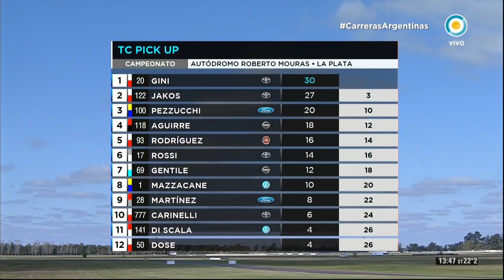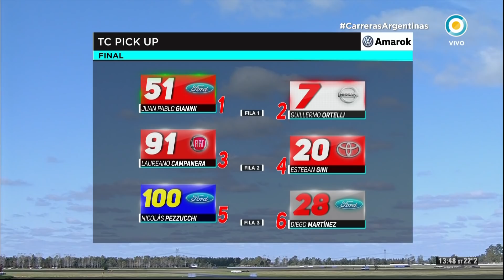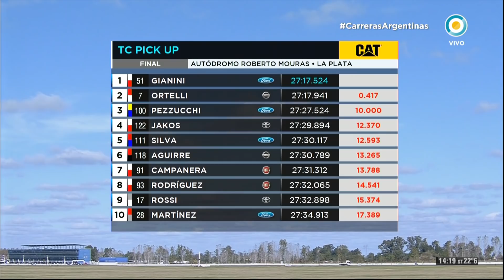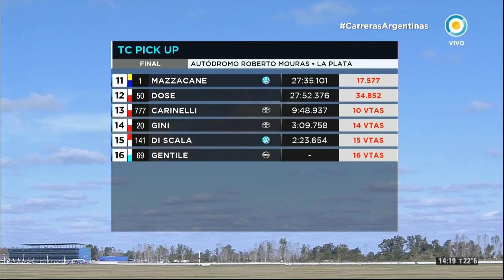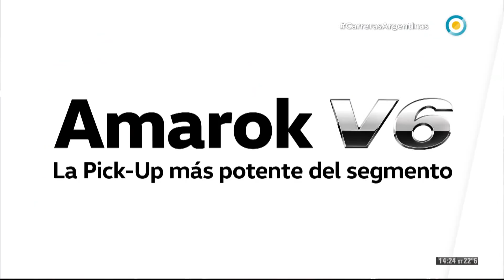CarrerasArgentinas | Final de la segunda fecha del TC Pick up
En una nueva fecha del TC Pick Up, el piloto de Ford Juan Pablo Gianini superó a su contrincante: el "Pato" Ortelli, y se quedó con el primer puesto del podio.

Emitido por la Televisión Pública Argentina el 28 de abril de 2019.